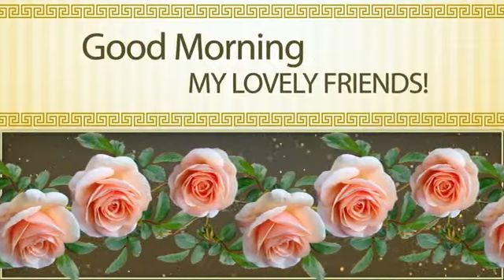GOOD MORNING FRIENDS .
VIDEO FREE COPYRIGHT
MUSIC FREE COPYRIGHT VIDIO EXTRAIDO DE LA WEB.